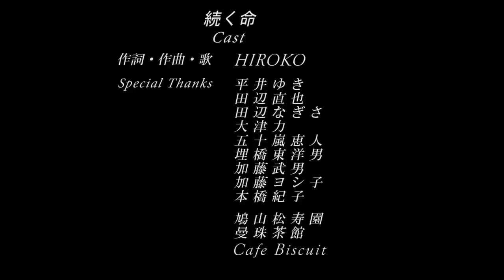ドキュメンタリー映画「いきたひ～家族で看取る～」監督・長谷川ひろ子が歌う『続く命』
『続く命』
作詞、作曲、歌：HIROKO
『続く命』CD（全3曲）￥1,500-

＊主人を自宅で看取った時、主人から目には見えない財産を受け取りました。人は自分の体とサヨナラをする時、蓄えた生命のエネルギーを残される大切な人に受け渡すのだと知りました。看取り士・柴田久美子さんも臨終の時こそ生命エネルギーの受け渡しの時間だと言います。そうやって命は続いて来たし、これからも続いて行くのだと信じています。

ロケ地：埼玉県日高市
監督：田中壱征
撮影：大塚ショー